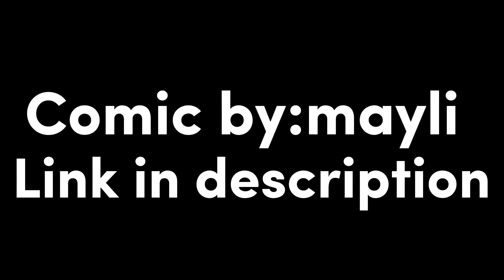Amy Hugs Shadow! (Shadamy Comic Dub)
When Amy tries to thank Shadow by hugging him. She freaks out when she realizes he doesn’t know what a hug is.

•Kjcpeace18 as Amy

Edited by: Kjcpeace18